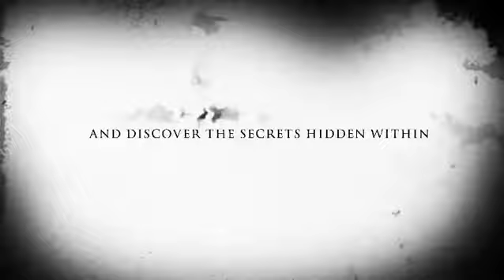House Of ARMY Trailer